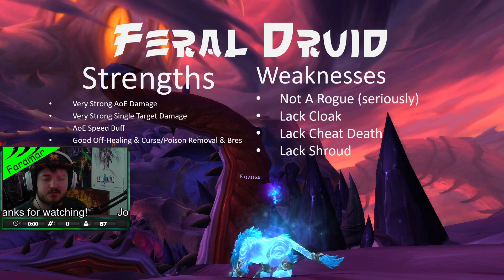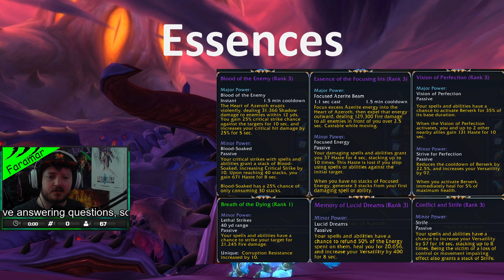Feral Druid Patch 8.3 Mythic Dungeon Guide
Patch 8.3 Mythic Dungeon guide for Feral Druids, everything you need to know to kick ass!

Come say hey and ask some questions at my twitch channel